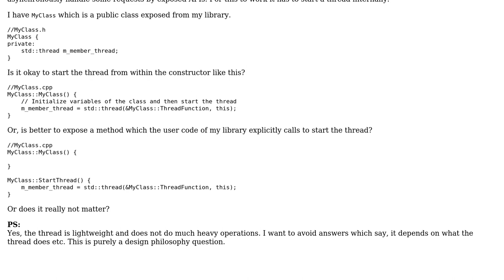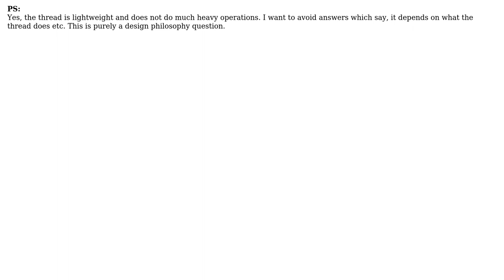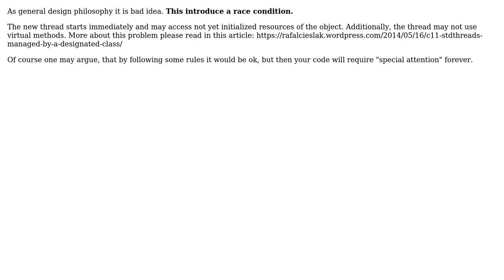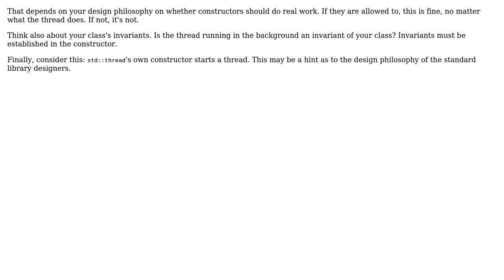Software Engineering: Is it okay to start a thread from within a constructor of a class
With thanks & praise to God, and with thanks to the many people who have made this project possible! | Content (except music & images) licensed under CC BY-SA | Music | Images & others | With thanks to user TheWaterProgrammer user Sebastian Redl user Dominik user amon and the Stack Exchange Network Trademarks are property of their respective owners. You are responsible for your own actions.